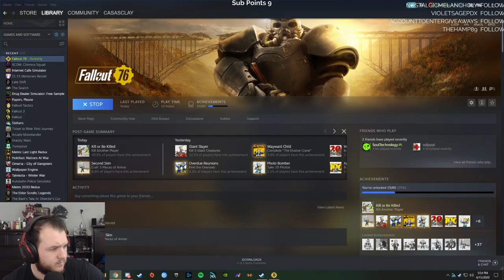Fallout 76: Wastelanders Update - Let's Play - Part 11